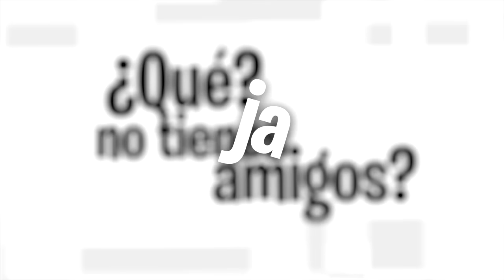ASÍ FUE MÍ PRIMERA VEZ EN UN PARTIDO DE MÉXICO 😱 🇲🇽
Pues nunca habia ido a un partido y esta final me toco en mi casa asi que decidi agarrar mi carro y lanzarme al partido... espero les guste un poco este contenido ya que casi no hago vlogs xD